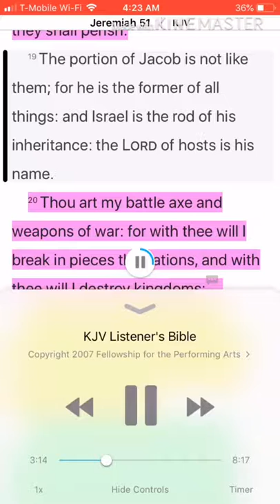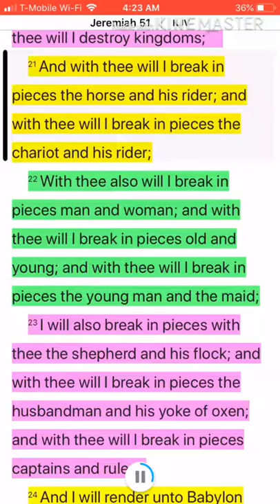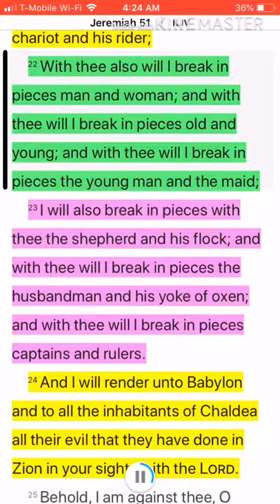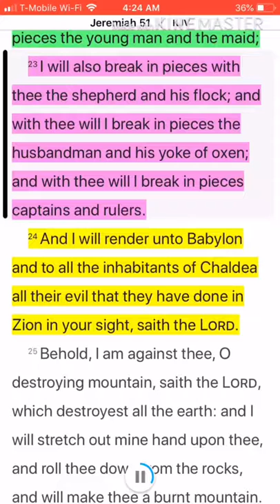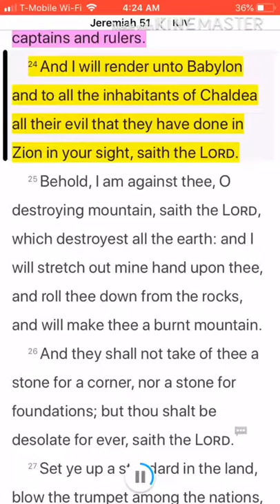I am a weapon of war for God